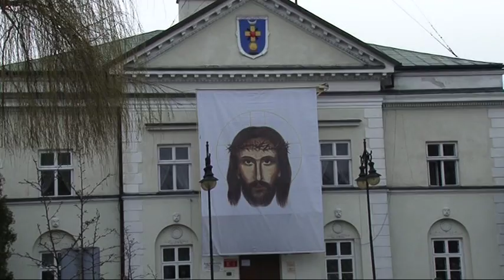Droga Krzyżowa-Góra Kalwaria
Droga Krzyżowa w Górze Kalwarii dnia 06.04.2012 / piątek godzina 15.00./ Pierwsza stacja kościółek "Na Górce"{część 1}